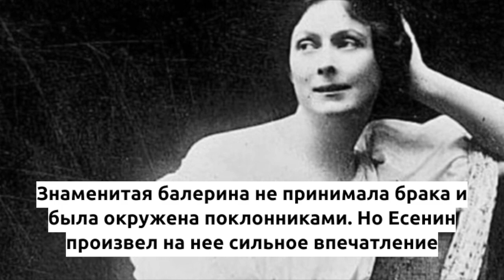Три странных поступка Сергея Есенина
О том, чем закончились отношения с Зинаидой Райх, Айседорой Дункан и Софьей Толстой, рассказываем в коротком ролике.